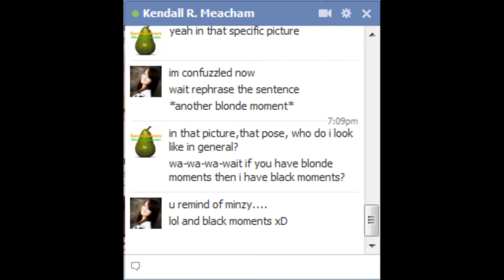Hurr Curt Part II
Y ME NO UPLOAD SOONER? ლ(́◉◞౪◟◉‵ლ)